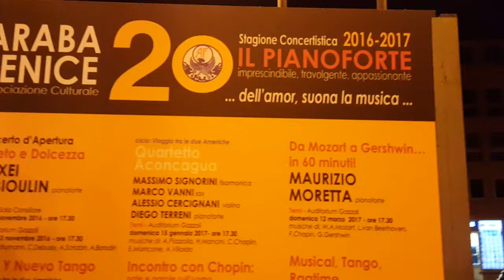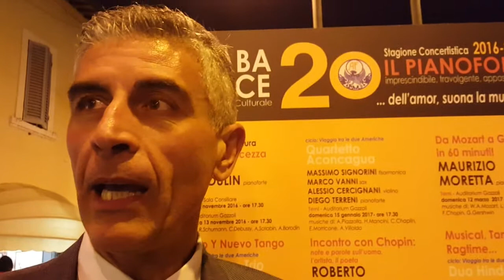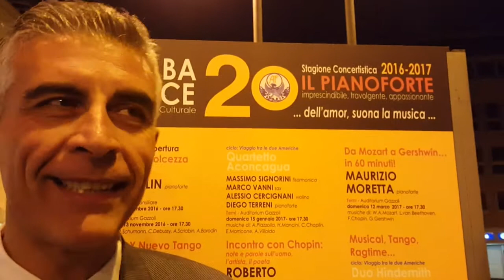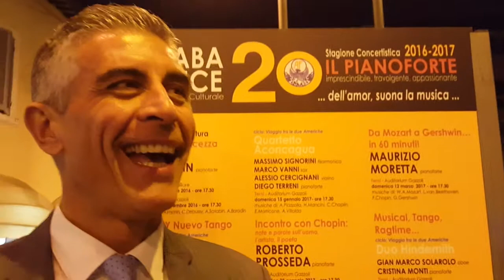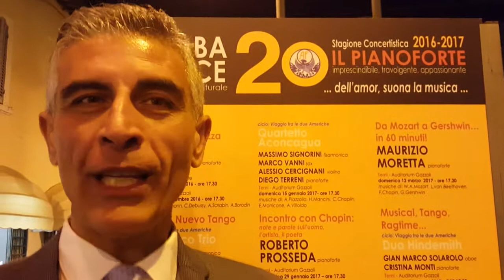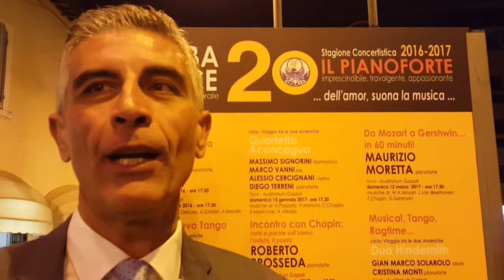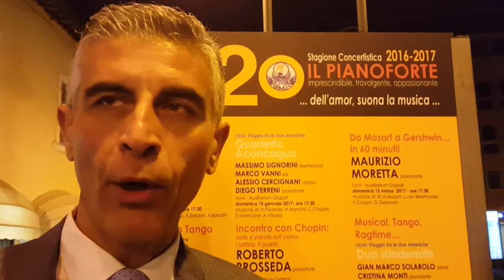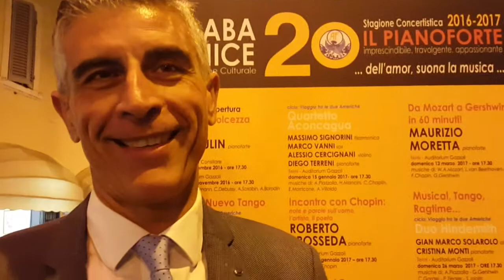Bruno Galigani presenta la stagione dell'Araba Fenice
Il via a Guardea, il 12 novembre con Alexei Nabioulin. Che il 13 novembre suonerà a TERNI.